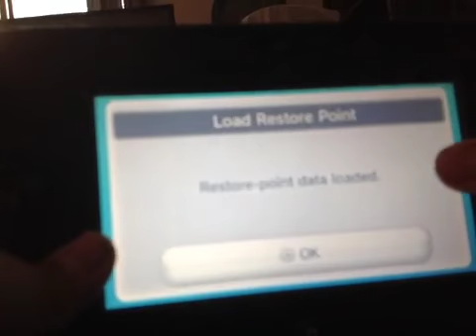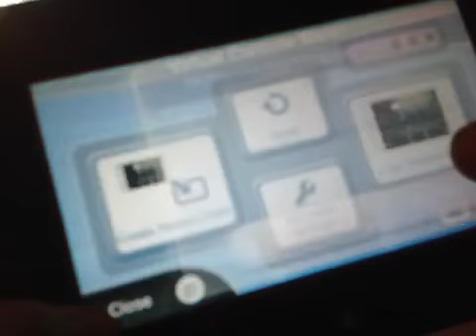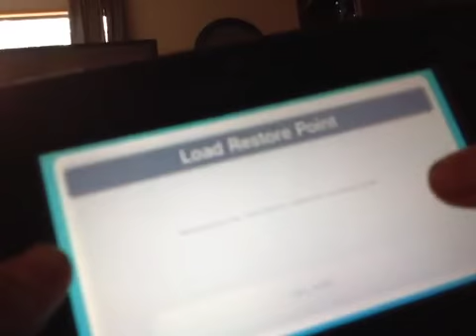52417723856 5AFFA537 031B 4E04 A4D5 955456346BA7